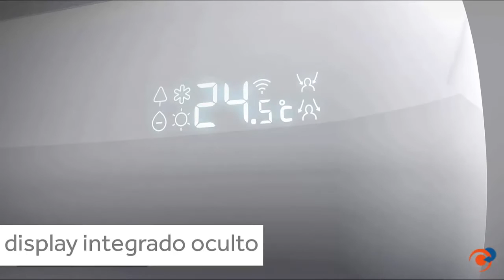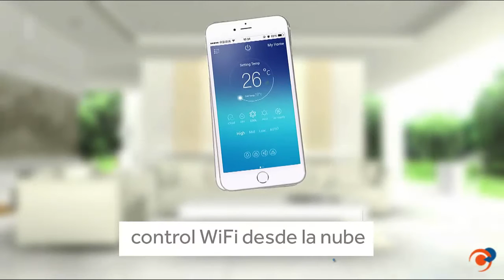Equipo de aire acondicionado de la gama Dawn de Haier, con refrigerante R32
La nueva gama Dawn de aire acondicionado de Haier incorpora un nuevo refrigerante para aires acondicionados, R32, que tiene solo un tercio del potencial de calentamiento global de los refrigerantes habituales y una mayor eficiencia.
Este modelo, cuenta además con la más innovadora tecnología, como el control Wifi, que permite controlar la temperatura interior del hogar desde un Smartphone o Tablet, de manera totalmente remota “desde la nube” y múltiples funcionalidades: función Ecopilot, su doble sensor de presencia y de radiación solar, eficiencia energética tanto en modo calor como modo frío, comodidad, el sistema "Super Quiet" y la tecnología "A-PAM Inverter", funcionamiento silencioso de 15 dBA.